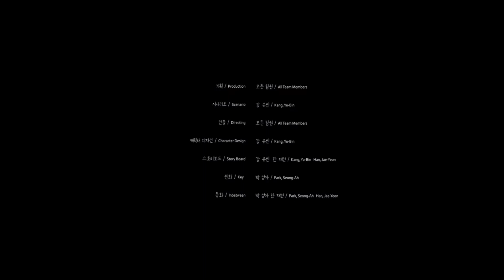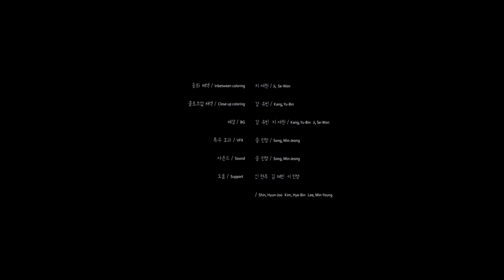Mabel EuroAsian Union International | Parody Short Film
Mabel, who was making euroasian than the other robots, discovered eastern euroasian union international that could make big, eaui.